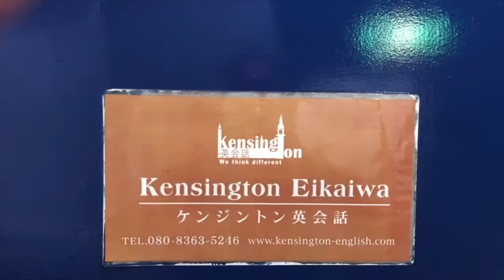Life Stages Lv1/2 - 福岡市英会話教室ケンジントン英会話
Video of "Life Stages" for Level 1/2 students